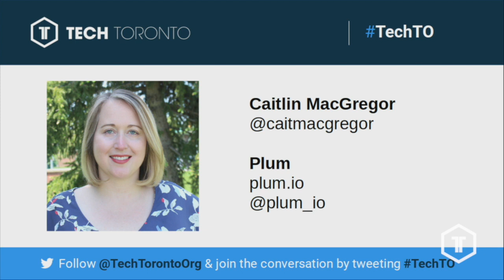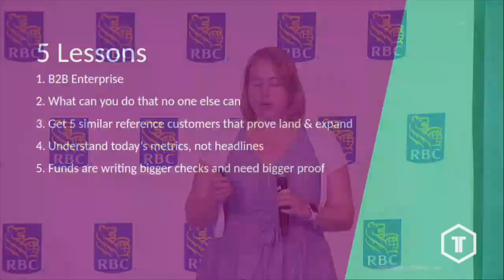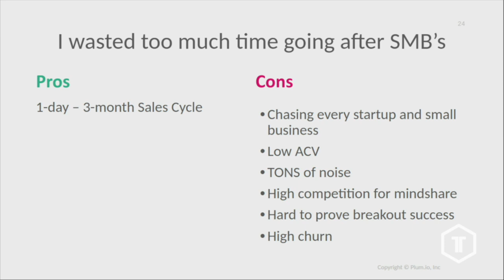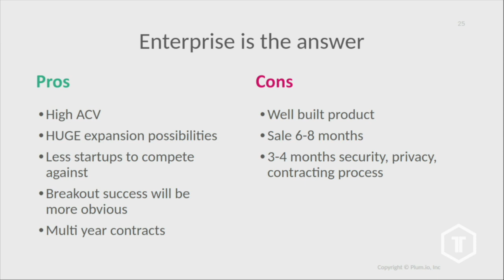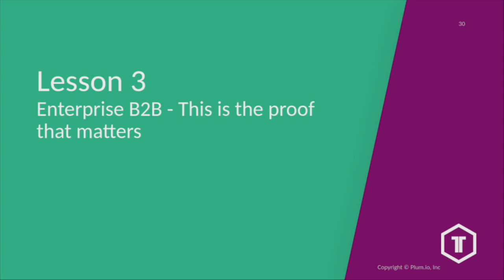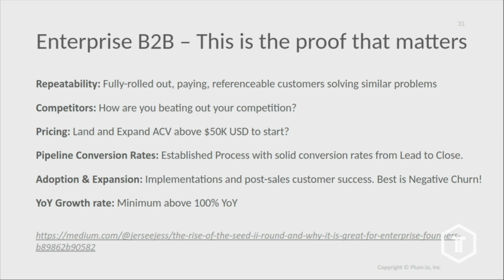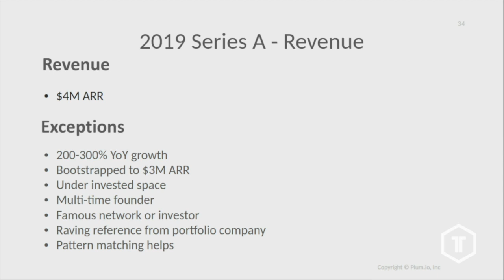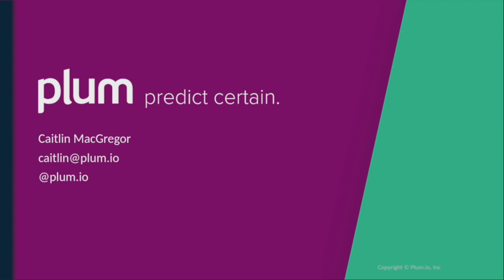Early-Stage Startup Lessons Learned | Caitlin MacGregor, Co-founder and CEO of Plum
Early-Stage Startup Lessons Learned was presented by Caitlin MacGregor (August 2019) at TechTO.

In this video, Caitlin shares her 5 top lesson learned for early-stage startups and entrepreneurs.

What do you think of what Caitlin had to say? Tell us by leaving a comment.